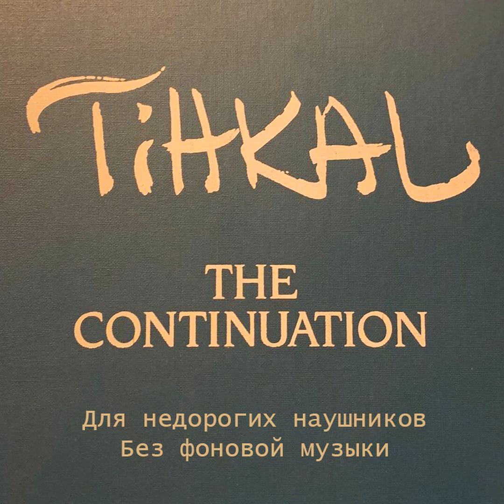Письма из Ленинграда